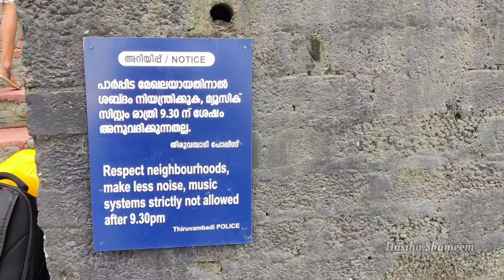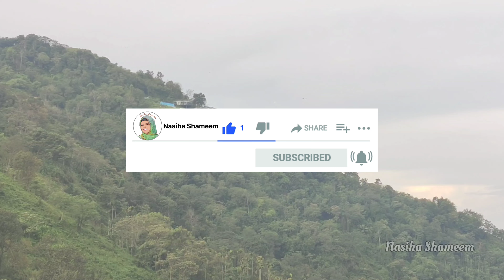Foggy Thrills | Best pool resort | Best resort for families | Budget friendly resort | Kakkadampoyil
Foggy Thrills Resort Nayadampoyil
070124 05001